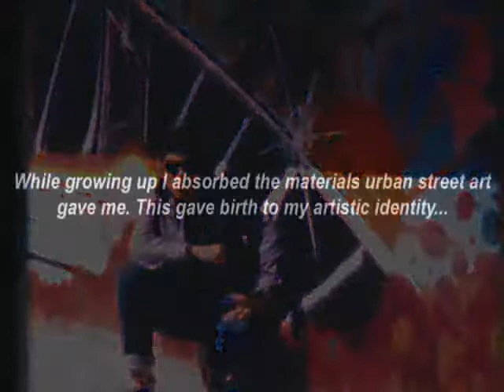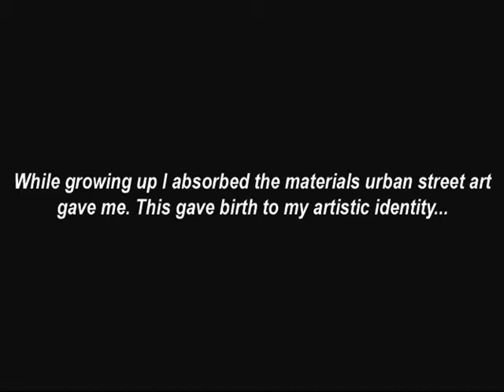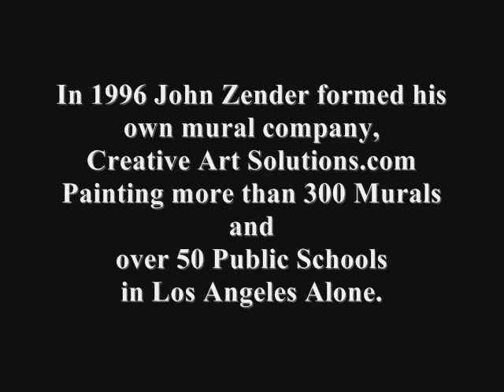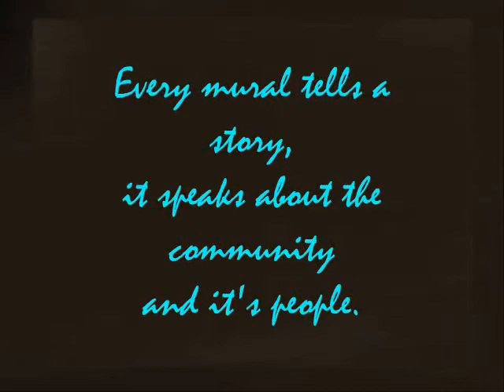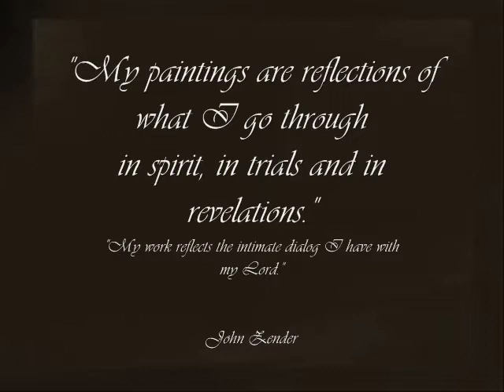Zender One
Zender and his world of Art